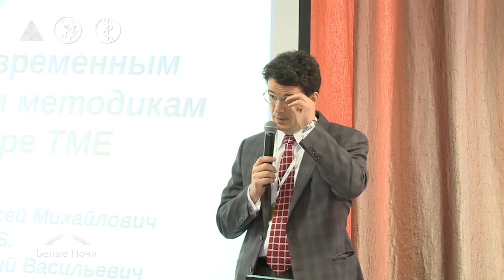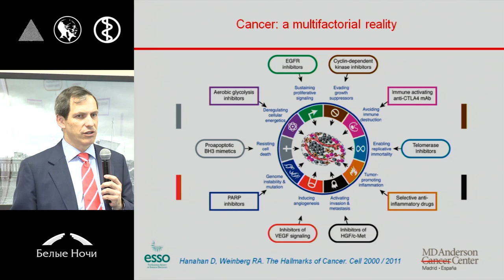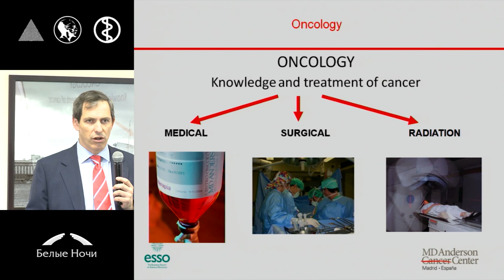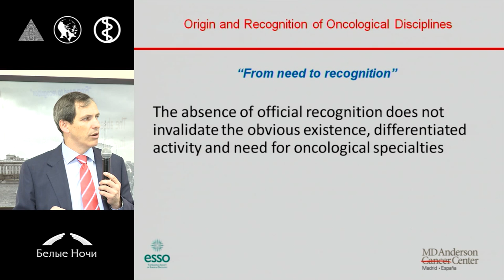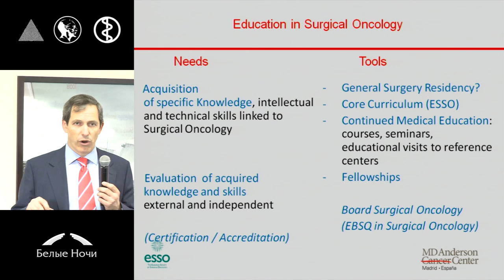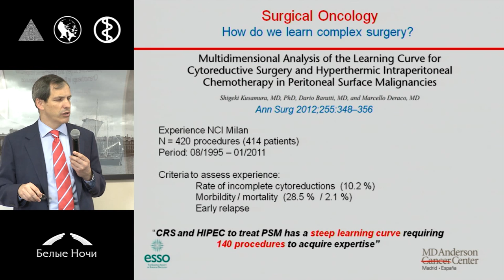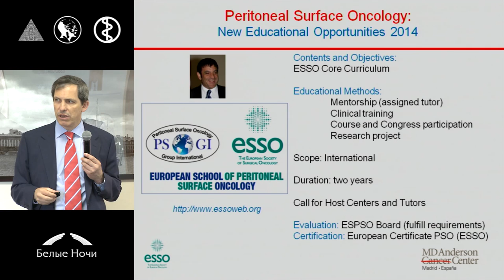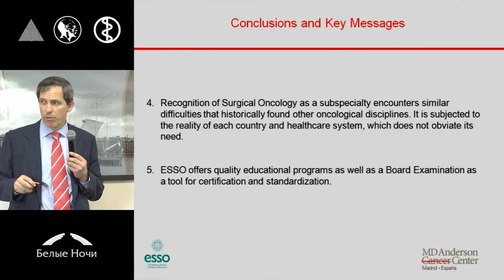Формальные аспекты программы обучения в онкологии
Santiago González –Moreno (Мадрид, Испания)
Секция Современные методики обучения в онкологии. Петербургский онкологический форум «Белые ночи» 2015